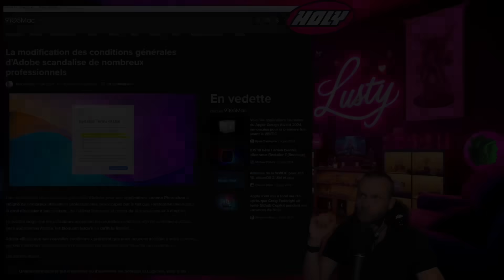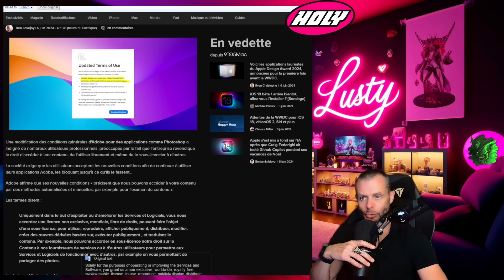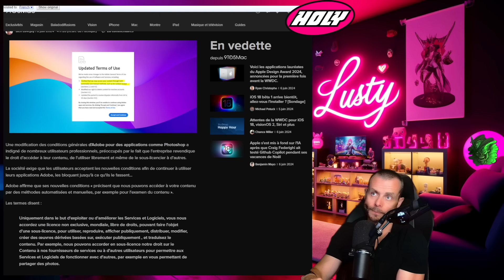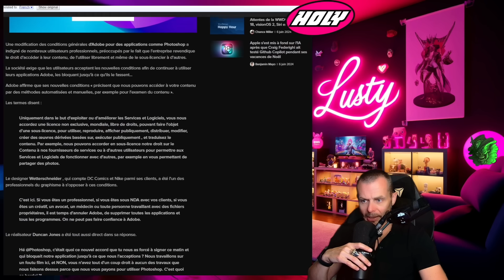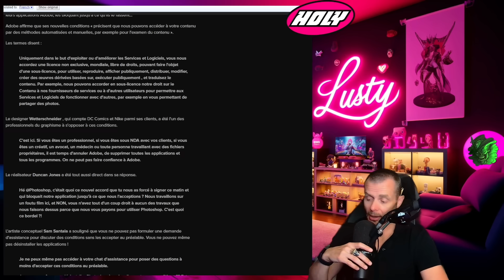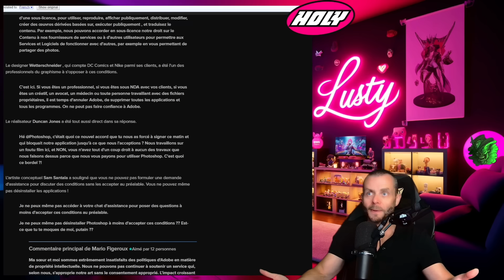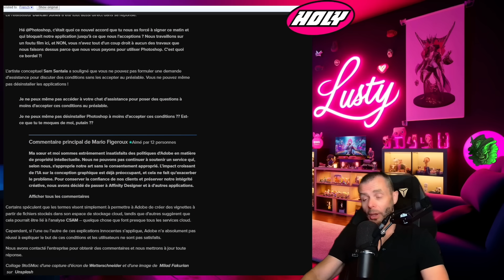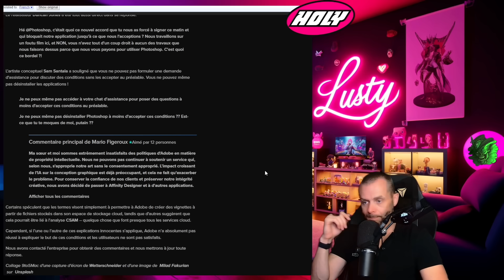Adobe se donne un droit de regard sur TOUS vos documents !!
Une modification des conditions générales d'Adobe pour des applications comme Photoshop a indigné de nombreux utilisateurs professionnels, préoccupés par le fait que l'entreprise revendique le droit d'accéder à leur contenu, de l'utiliser librement et même de le sous-licencier à d'autres.

La société exige que les utilisateurs acceptent les nouvelles conditions afin de continuer à utiliser leurs applications Adobe, les bloquant jusqu'à ce qu'ils le fassent…

Adobe affirme que ses nouvelles conditions « précisent que nous pouvons accéder à votre contenu par des méthodes automatisées et manuelles, par exemple pour l'examen du contenu ».